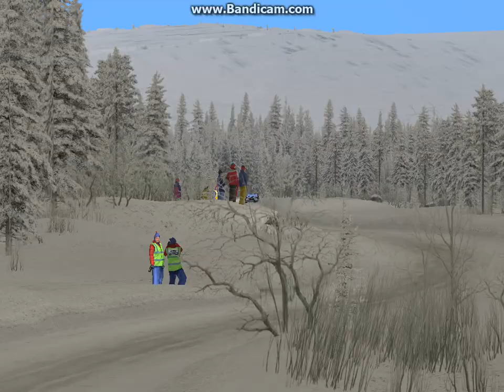RBR Lancia 037 Finland.Sikakama 5.10.